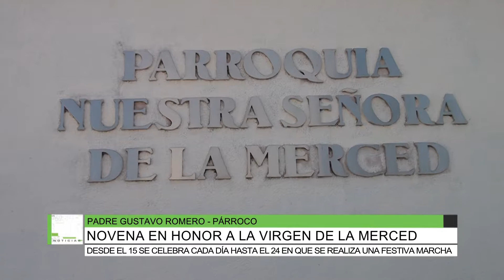Novena en honor a la Virgen de la Merced, Padre Gustavo